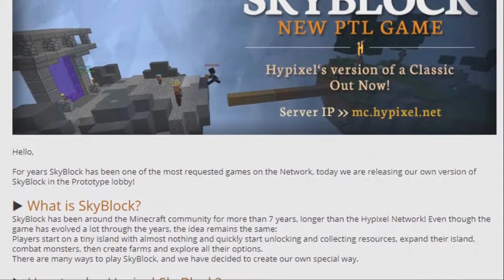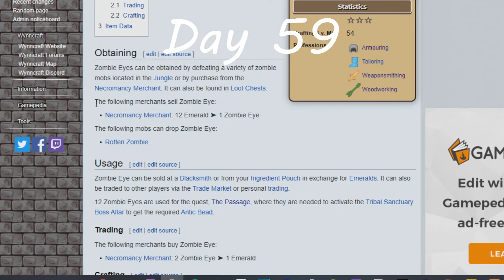100 Days - WynnCraft [2020]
In this video project, I recorded myself playing on the MMORPG called WynnCraft for 100 Minecraft Days. I ended up getting very far and enjoying myself a lot.

WynnCraft is a server owned by Grian, Jumla, and Salted. Three extremely talented Developers & Builders who worked very hard to create a very unique experience playing Minecraft.

In WynnCraft, you spend hours traveling, exploring, doing quests, leveling up, fighting monsters, and gaining treasure all while playing Minecraft without any mods.

Speaking of Minecraft Mods...

The 100 days in hardcore Minecraft concept was originated by Luke TheNotable. Shoutout to him for giving me the base idea for this video. Luke TheNotable is also releasing his 2000 days in Hardcore Minecraft. Go ahead and check that out! It's super exciting.

This was a twist kind of like how SocksFor1 did a modded hardcore 100 days but instead, I decided to spend 100 days on a Minecraft Server.

I spent two weeks on this video. If you could leave a like that would mean the world to me! I have no idea how well this video will do but I tried my best to make it as entertaining as possible.

Background music is all from WynnCraft's original soundtrack.

I have tons of other videos just like this one!